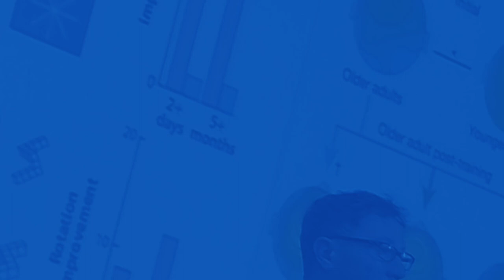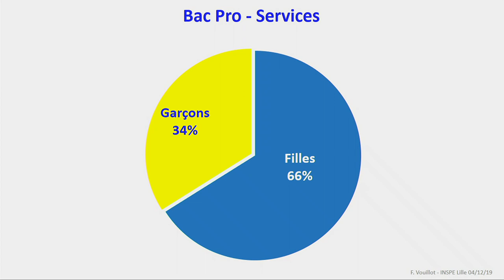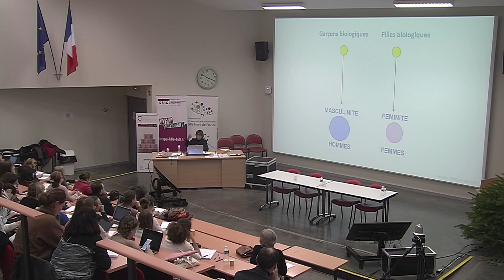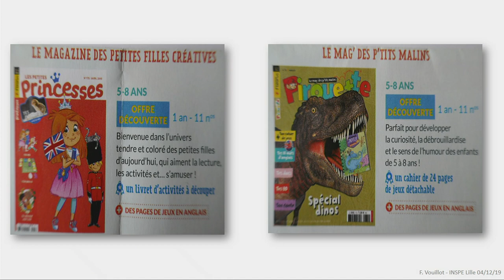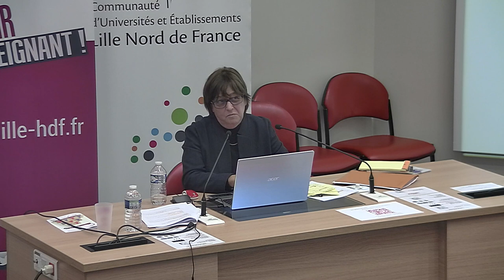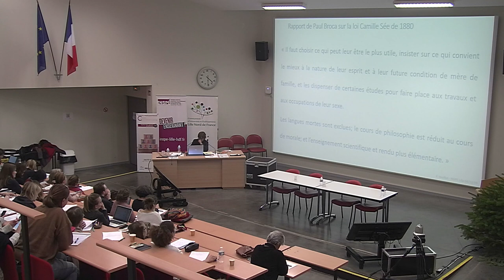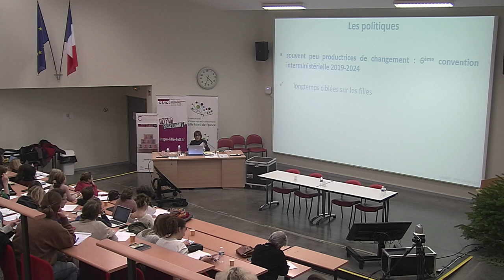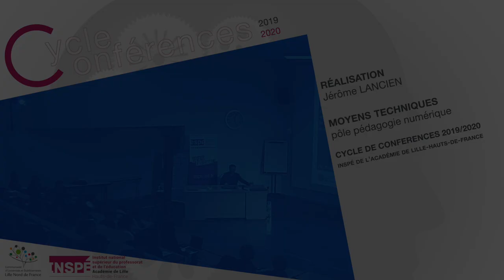Françoise VOUILLOT - Égalités filles-garçons en éducation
Le genre à l'école : l'agent des inégalités filles/garçons
Françoise VOUILLOT, ex maitresse de conférence en psychologie de l’orientation, le CNAM-INETOP

Conclusion par Caroline DESOMBRE, professeure en psychologie sociale, directrice adjointe de l’INSPÉ Lille HdF en charge de la recherche et du développement, laboratoire PSITEC Université de Lille

Mercredi 04 décembre 2019, site INSPÉ de Villeneuve d'Ascq